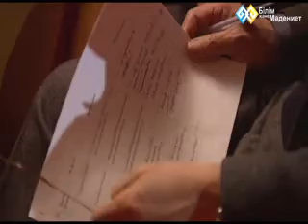"7 муза" - Әлімбек Оразбеков (013)